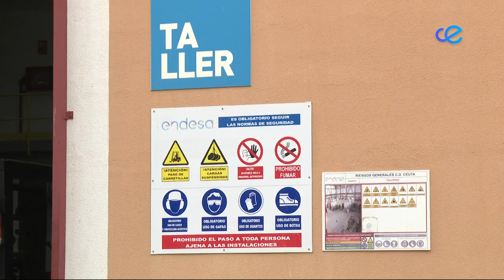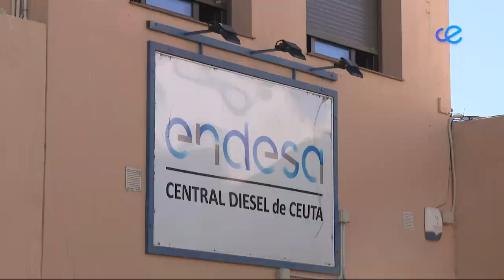Noticias Ceuta 1ª Edición 30-05-2024